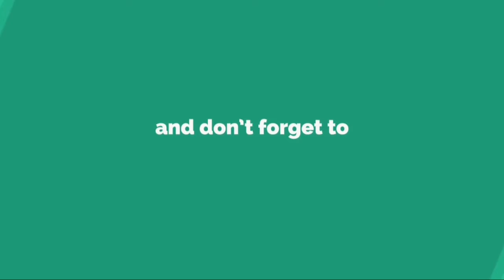Le Québéc rend hommage à Bernard Landry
QUÉBEC — Malgré le mauvais temps, les Québécois sont venus samedi en grand nombre rendre un dernier hommage à l’ex-premier ministre Bernard Landry.